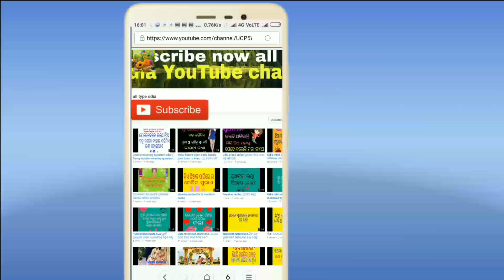Odia math question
Hi friends this is a mathematical odia questions video,